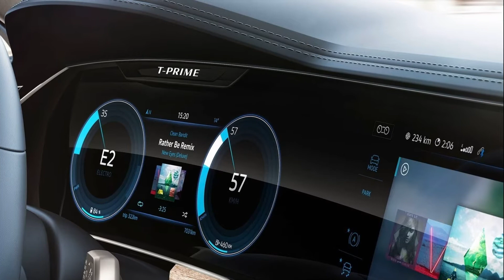ЭЛЕКТРИЧЕСКИЙ внедорожник от VOLKSWAGEN T-PRIME GTE !!!